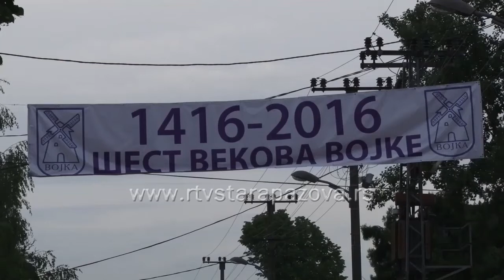Počinje likovna kolonija Kosmik art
Od danas do utorka u Vojki će biti održana 26.  Likovna kolonija Kosmik art  - Ljubiša Marić, koja će ove godine 26 slikara i vajara iz cele Srbije, od toga dosta akademskih umetnika, ali i onih, koji će učestvovati po prvi put. Organizatori su spremili i prateće programe, tako da će na otvaranju sutra uveče nastupiti učenici Muzičke škole Ljubinka Lazića a subota i ponedeljak su rezervisani za narodnu pesmu i folklorno stvaralaštvo.